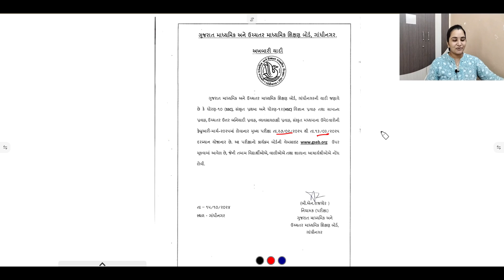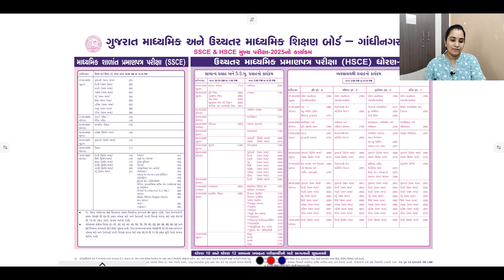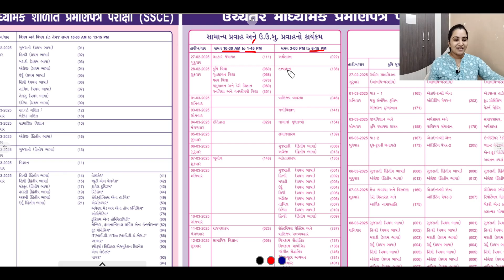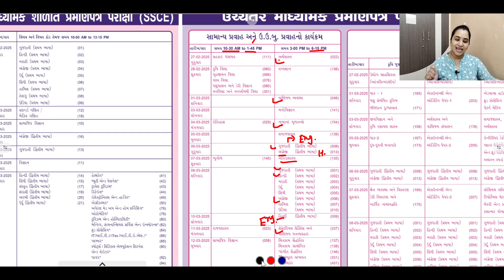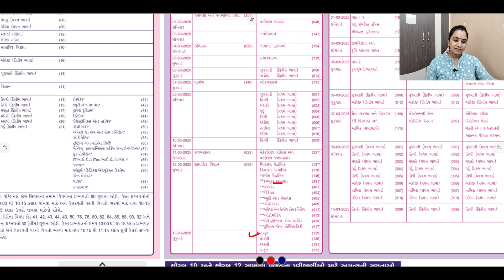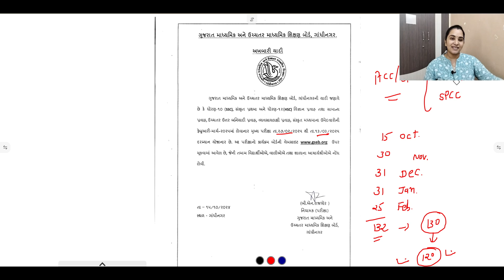GSEB BOARD EXAM TIME TABLE DECLARED | HSC SSC TIME TABLE gsebborad #2024-2025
Hello student
I am Heena Khatri
We are provide best video for commerce students..
Here we are provide
Corporate account
Cost and management accounting
Operation research
Statistics
11/12 th std. Account/statistics
Financial account
All commerce subject in english and gujrati medium

Thank uu so much.